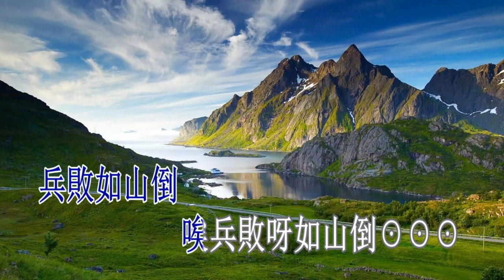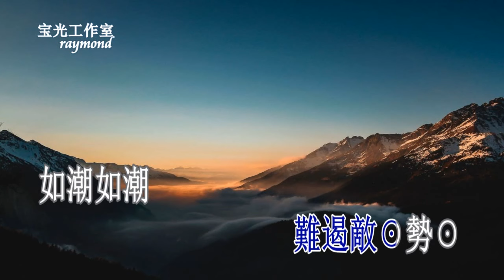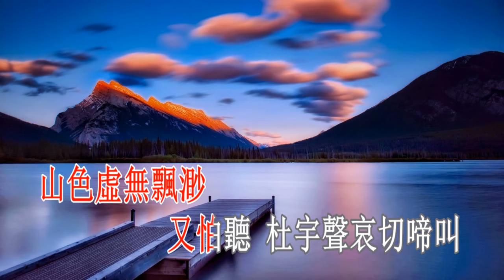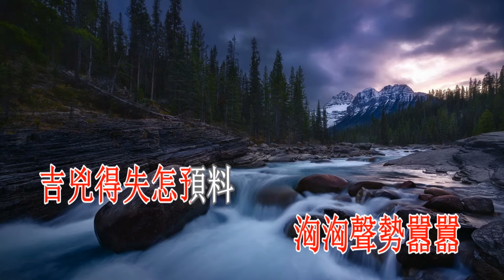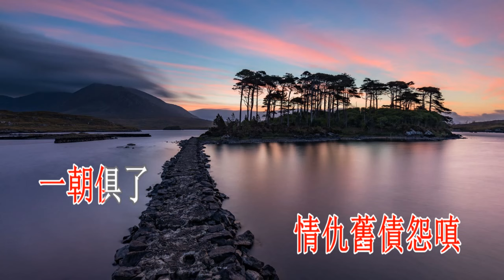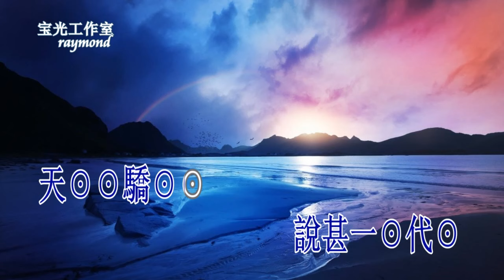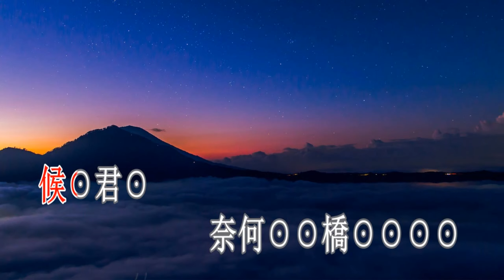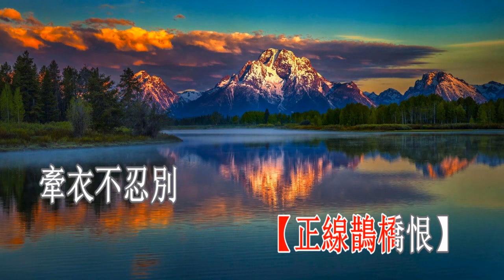長恨歌之香銷_黎小琴_子喉伴唱